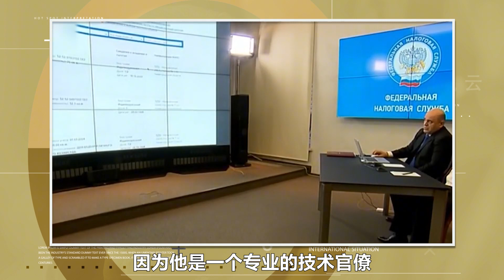普京如卸任，中俄关系将受影响？“战狼”梅德韦杰夫已非接班黑马